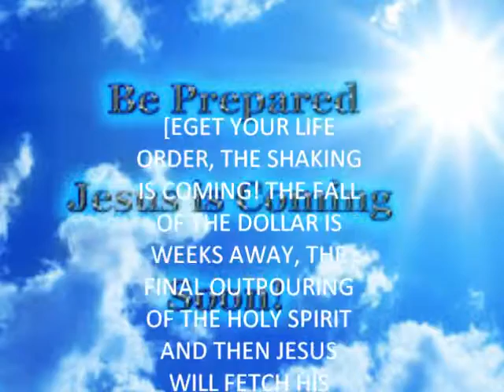OBAMA SAYS HE CAN WIN A THIRD TERM THROUGH THE HELP OF ISLAM.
YAHWEH THE REVEALER OF SECRETS!
VISION BY The Meek Cjt: September 24, 2016
I was talking with the Lord when I saw a vision of Obama standing at a podium, on the news, beside the american flag standing as news cameras were flashing all around him as he spoke. He had a small smile as he seemed to be making a speech.
Then I heard a news anchor, say" it's President Barack Obama" , as he started speaking. He said confidently,
"I will be president again. Ever since martial law was declared it has been more peaceful. The riots have calmed down, and we have become more civilized. This is one step forward".
The vision suddenly transitioned to a different place and I saw obama again, but this time, he had a very cold and stern looking expression. He looked right in my direction, but started talking to someone I could not see.
He spoke with such an angry glaring look, and said, "You know what you have to do to get martial law declared," Obama said. "We need more riots. The riots are the best thing that could happen. The black lives matter groups are fools. They don't know I'm setting them up so martial law can be declared, so I can stay in the white house. This is my destiny to stay in office"! Then the people he was talking to slowly faded into view.
They were Muslims, but terrorists, to be more specific. "Bomb Toronto, Oregon". Obama said. "We need more riots. Martial law is the only way I can stay in the white house". They replied, "We will keep bombing them. We will kill them until martial law is declared".
THIS VISION IS A CONFIRMATION OF this VIDEO THAT I CREATED IN REVERSE DURING OBAMA`S VISIT TO KENYA, OBAMA SAID DURING HIS VISIT IN KENYA 2015 OUR DEMOCRACY DO NOT ALLOW ME TO RUN FOR A THIRD TERM BUT 'I THINK IF I RAN AGAIN I COULD WIN'but I cant
BUT LISTEN TO THIS IF YOU REVERSE HIS STATEMENT IT SAYS IF “I AM UNABLE…. ISLAM” SO WHAT HE SAY IF I DON’T HAVE A THIRD TERM ISLAM WILL HELP HIM, PERHAPS THROUGH MARSHALL LAW OR WHEN THE DOLLAR COLLAPSE. I BELIEVE SOMETHING WILL HAPPEN BEFORE THE ELECTIONS NOVEMBER 2016. 1) THIS MAY BE THIRD WORLD WAR, 2) THE DOLLAR COLLAPSE, 3) REV 6:12-17 /NIBIRU
THE TRIBULATION IS IMMINENT GIVE YOUR LIFE TO JESUS!